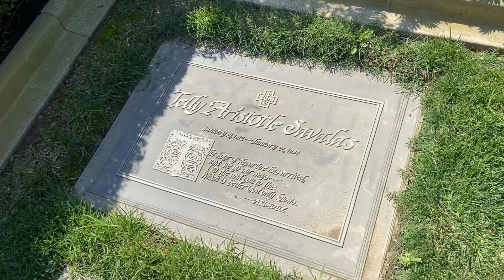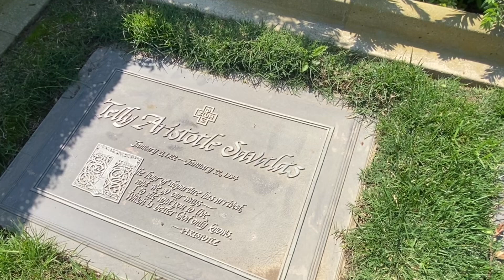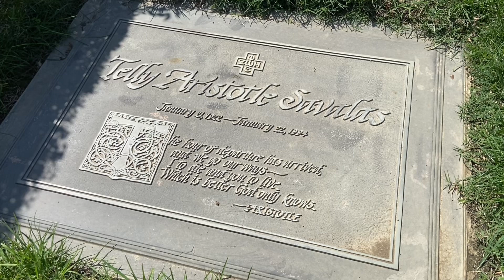Telly Savalas Tribute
Music
“Life Is”